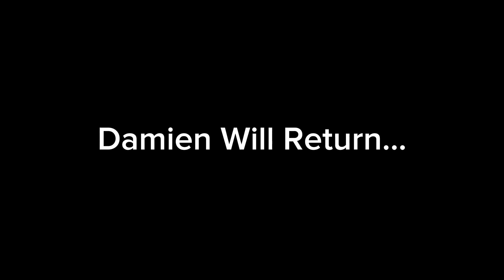Milk Tips W/ Michael #68 - Easter Special - Chocolate Bunny Life Hack